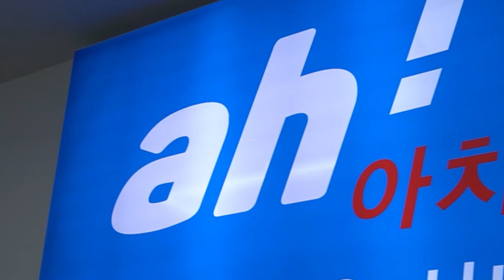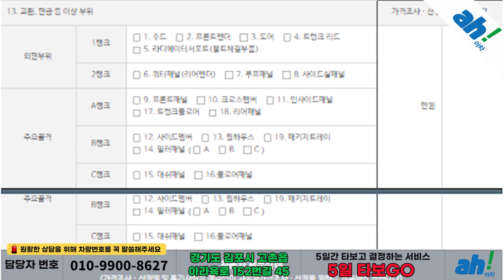[아차] 우수한 컨디션과 편의옵션 즐길 수 있는 수입중고차판매 🤎 BMW 5시리즈 (G30) 530i xDrive 럭셔리 플러스 feat. (10우2721)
1. 차량대금의 10% 결제 및 계약서 작성(차량 체크리스트)
2. 종합보험 가입(최소 3개월, 자차 포함)
3. 5일간 타보고 구매확정 시 차량대금 잔액 및 부대비용(이전비 등) 입금 후 이전 등록
4. 타보고 차량 반납 시 이유 불문 환불 처리(제반 비용 공제)

5일간 타보고 구매 결정하실 수 있는 서비스입니다.